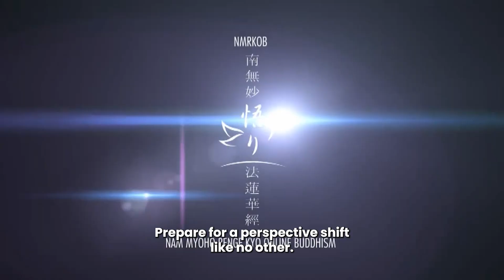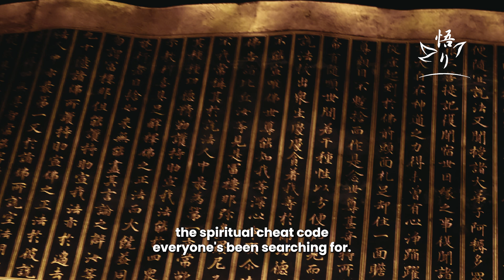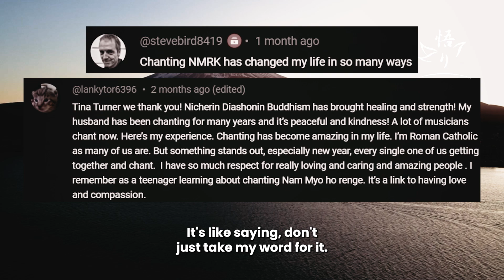Can Chanting Really Help You Get Enlightened?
Explore why Nichiren Buddhists believe chanting unlocks enlightenment, and why traditional Buddhists aren’t convinced. Want exclusive insights?

🤵 About Us 🤵
The Nam Myoho Renge Kyo - Online Buddhism channel is dedicated to educating and guiding viewers through the teachings of Nichiren Buddhism. We focus on explaining the significance of Nam-myoho-renge-kyo, the Lotus Sutra, and core Buddhist practices such as chanting. Our mission is to build a global community of practitioners, offering videos that help deepen understanding and strengthen spiritual practice.

📝 Chapters 📝
0:00 Introduction
1:00 Lotus Sutra Centrality
1:47 Exclusive Path
2:18 Chanting Practice
2:54 The Three Proofs
3:21 Human Revolution